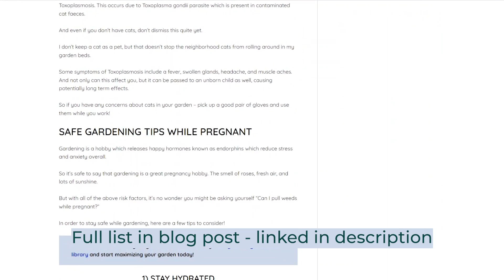Can You Pull Weeds While Pregnant? (Stay SAFE while gardening!)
Are you wondering if it's safe to pull weeds while pregnant? In this video I cover the main concerns with pregnant gardening as well as tips to keep you and baby safe while gardening!

** My Compost Bin
** My Drip Irrigation Timer
** Mini Greenhouse

//My Favorite Gardening & Homesteading Books//
** The First-time Gardener
** Grow Food For Free
** Mini Farming
** Cut Flower Garden
** Killing It